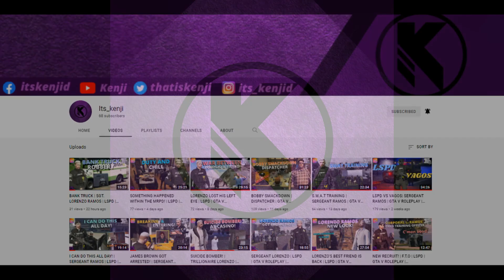SUPERVISOR DUTY | SGT. LORENZO RAMOS | LSPD | GTA V ROLEPLAY | ROLEPLAY RP | ENGLISH/FILIPINO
This is just roleplaying/acting game. Every scenario here is just for

Roleplay RP Discord:
Make Sure to Invite your friends to the Server! ✅